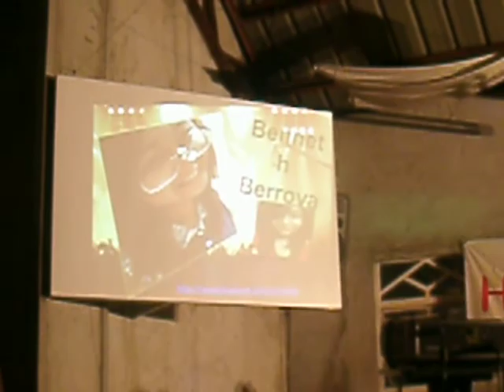THE CLIMB - Benneth & LEM DAVID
HAPPY BATTLE CONCERT -JULY 3,2010
D -LIVES PRODUCTION